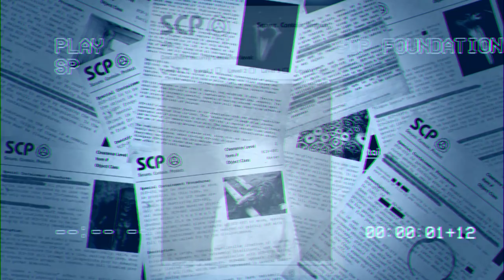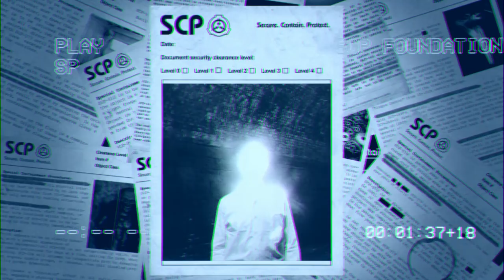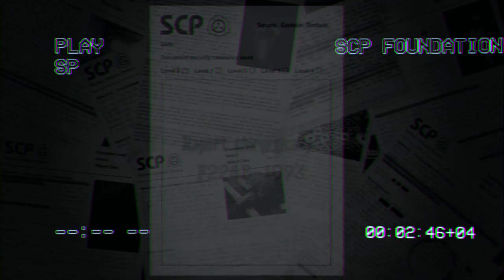SCP-1093 "Człowiek-lampa"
(bo kanał umiera, a ja potrzebuję czasu na znalezienie defibrylatora)
(trzeba zrzeszyć bardziej community)
(hm)
(*dodaje do listy*)

SCP-1093 to mężczyzna o rysach kaukaskich, mierzący 168 centymetrów wzrostu i liczący od 30 do 35 lat. Głowa SCP-1093 składa się wyłącznie z jasnego światła o skuteczności około 1600 lumenów. SCP-1093 fizycznie nie posiada czaszki i nieznane jest źródło światła emitowanego z rejonu głowowego SCP-1093.

Zabezpieczamy.
Przechowujemy.
Chronimy.

Fundacja SCP